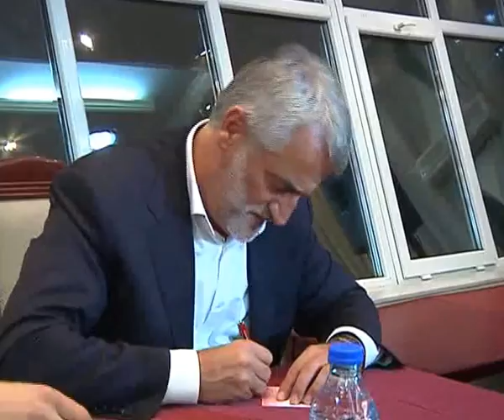Fjalimi i Kryetarit të PDSH-së në Kuvendin e RDSH Kumanovë